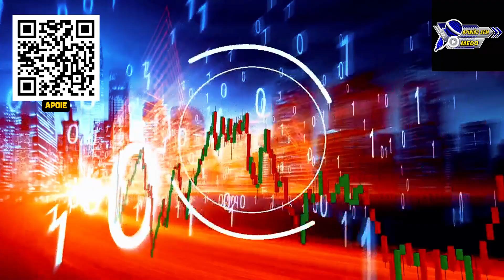Censura ou Segurança? Alexandre de Moraes proíbe VPN e Impacta Empresas Brasileiras!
🚨 ATENÇÃO! Hoje, dia 31 de agosto, às 15h, vai ao ar um episódio imperdível do podcast Opinião sem Medo! Vamos discutir a polêmica decisão de Alexandre de Moraes de proibir o uso de VPNs no Brasil. 📵

Muitos pensam que o VPN serve apenas para acessar o Twitter, mas a verdade é que essa ferramenta é fundamental para muitas empresas brasileiras que operam em home office. 🏠💻 Essa decisão pode impactar diretamente a segurança e a operação de negócios em todo o país.

🔍 Quer saber como isso pode afetar você e sua empresa? Não perca nosso vídeo e entenda todos os desdobramentos dessa medida que está dando o que falar!

🕒 Fique ligado! Hoje, às 15h, no canal do YouTube.

Tenha sua própria marca de roupa virtual. Venda sem estoque!

Crie o seu próprio site em 5 minutos!

Faça a sua transmissão (live) de qualquer lugar do mundo com qualidade e praticidade:

Aceite cartões de crédito e débito para ampliar seus negócios com a Point.

Compre os livros escritos pelo Professor Leandro CD Silva

Clique e conheça o curso “TCC Nota 10 para Iniciantes!”

Clique e conheça a mentoria personalizada para TCC do professor Leandro CD Silva: